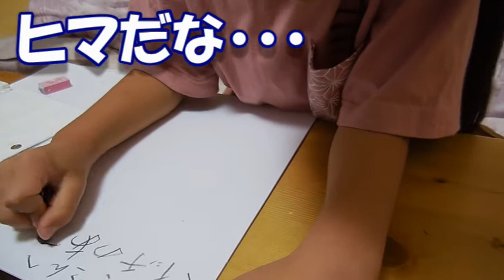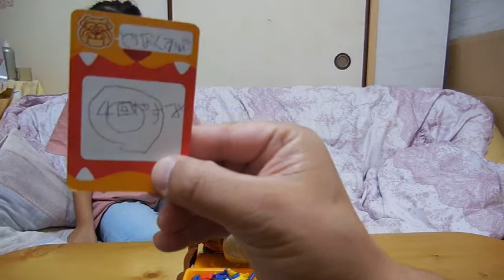クリスマスへ向けて！ サンタさんにお手紙を書こう！ パパとお手紙を賭けて勝負！ パパのクリスマス豆知識も！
クリスマス企画！サンタさんにお手紙を書きました😄お手紙を賭けてパパと勝負！果たしてお手紙は無事サンタさんに届くのか？パパのクリスマス豆知識も！（どうでもいい）

ダース・ベイダー危機一髪！